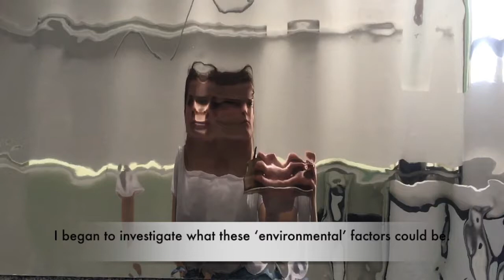Anti stigma jacket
The cause of obesity is said to be due to environmental influences on the the body, so in a way, its not our fault- yet if we are overweight it can only really be up to the individual to change it.
I began to investigate what these ‘environmental’ factors could be. Societal habits in our environments can contribute to activities leading to obesity, like drinking lots, or at work- the sedentary lifestyle due to computer work based means we don’t move. The generation before spent way more time on their feet!
Public attitudes towards fatness and obesity associated with individual’s ignorance or laziness can create obstacles for those in need of healthy change. Appropriate plus size active wear is hard to come across and big name sports brand refuse to use to feature older people in their marketing campaigns. An unforgiving trend on social media for gym obsessed instafit influencers with 6 packs competes with the anti-body shaming movement-(from images of instamodels before and after a doughnut/thanksgiving meal to girls in their twenties posting instastories of body tranformation after gastric band and surgery) presents a conundrum when trying to follow instatrends.
Social norms, and goals are set. The trends continue offline so when we feel ‘different’ to others it can be very prohibiting.
The anti stigma jacket was created to consider how we might be able to think, behave or act away from the disparaging gaze of our peers. We can either reflect the others- blend in, and hide. Or we can decide to show ourselves, the real version.
The notion of revealing or concealing oneself is presented using a material which can be both transparent and reflective at the same time without changing form.